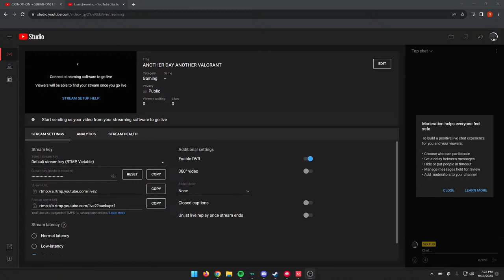ANOTHER DAY ANOTHER VALORANT